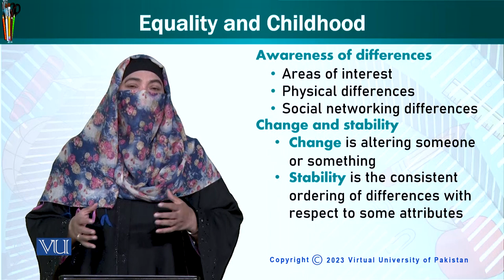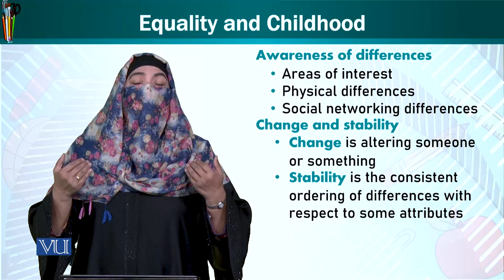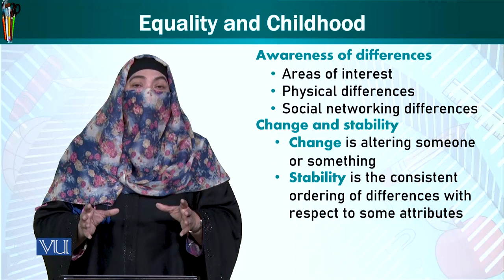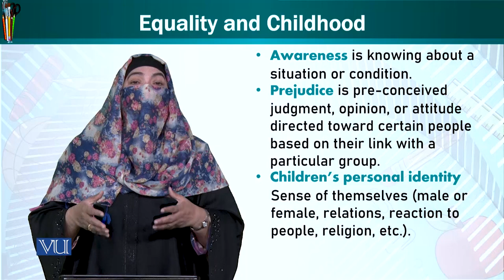Equality and Childhood | Trends and Issues in Early Childhood Education | ECE402_Topic147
Topic147: Equality and Childhood
By Dr. Afifa Khanam